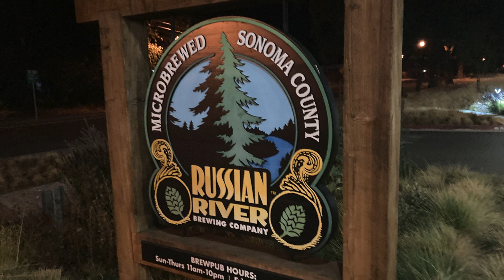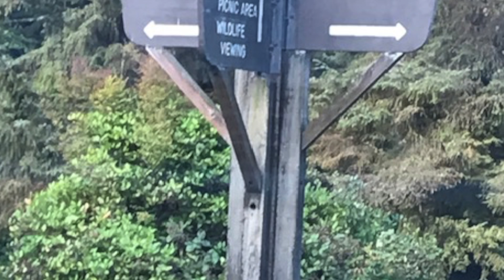Pliny The Elder KOA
On the road to Sunset Bay, Oregon with the McCleeary family on a overnighter at Russian River Brewery in Windsor CA